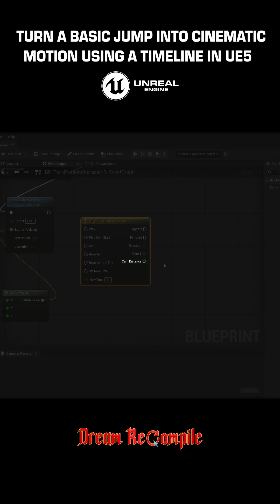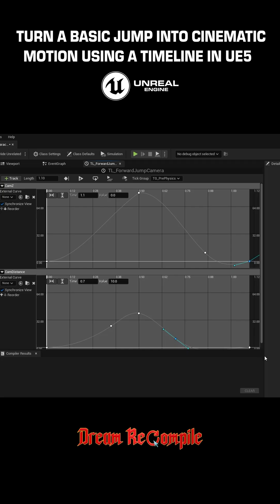Turn a basic jump into cinematic motion using a Timeline in UE5